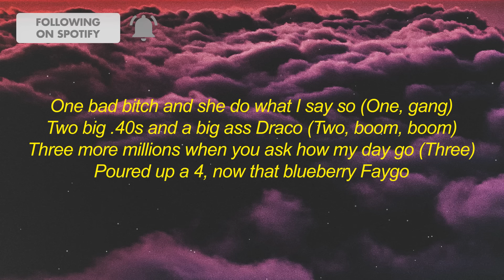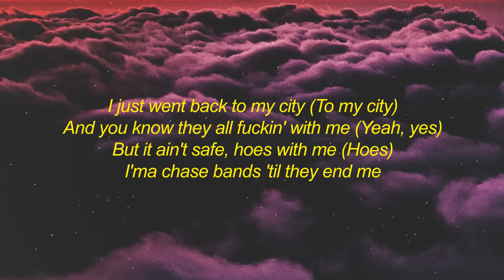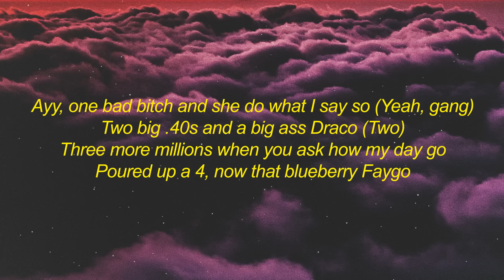Lil Mosey - Blueberry Faygo (Lyrics) | one bad bih and she do what i say so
stream Lil Mosey - Blueberry Faygo (Lyrics) | one bad bih and she do what i say so

get Lil Mosey - Blueberry Faygo (Lyrics) | one bad bih and she do what i say so

[Intro]
Damn, Callan (Damn, Callan)

[Chorus]
One bad bitch and she do what I say so (One, gang)
Two big .40s and a big ass Draco (Two, boom, boom)
Three more millions when you ask how my day go (Three)
Poured up a 4, now that blueberry Faygo
One false move, and we straight to shooting shit
Three more hoes, pull up, I'm fucking shit (Three more, gang)
That's how it go, big bands, I'm thumbin' shit (That's how it goes)
Ayy, one bad bitch and she do what I say so (Yeah, gang)
Two big .40s and a big ass Draco (Two)
Three more millions when you ask how my day go
Three more hoes, pull up, I'm fucking shit (Three, yeah)
That's how it go, big bands, I'm thumbin' shit (Gang)

[Verse 1]
I'm with my niggas, yeah, we some rockstars
And I'm with my nigga, yeah, KK Wokhardt (KK Wokhardt)
This not my dick, lil' bitch, my Glock hard (Lil' bitch)
Straight to the cash (Cash), I'm a trapstar
Straight to the bag (Bag), I'm that nigga, huh (Uh)
Pfft, pfft, cash, yeah, I got me some
I ain't fucked since yesterday (Yeah)
I'ma fuck some

[Verse 2]
3-0, clip in my Nina (Ooh-ooh)
On my toes, Gucci, Valentina (Yeah, bitch)
She on go, your bitch fuck the team, uh (Lil' bitch)
'Cause you know your bitch want a winner (Winner)
I just went back to my city (To my city)
And you know they all fuckin' with me (Yeah, yes)
But it ain't safe, hoes with me (Hoes)
I'ma chase bands 'til they end me